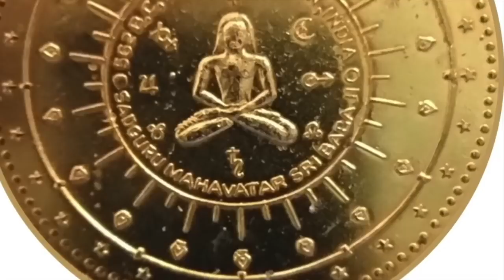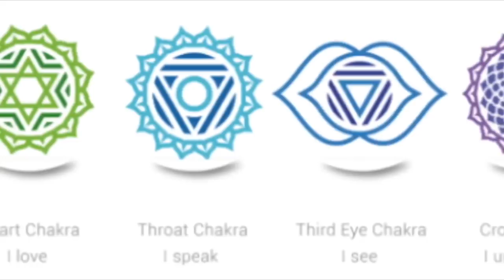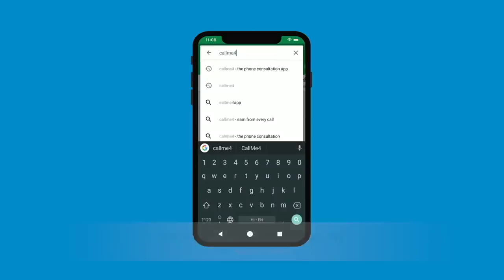साधना के चरण सरल भाषा में समझें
योग, माया, सिद्धांत ये सब शब्द लोग कई बार नहि समझ पाते। ये विडीओ सहज  भाषा में आम जन मानस को आम से ब्रह्म तक पहुँचने का मार्ग दिखता है।
Alakh Aadesh!